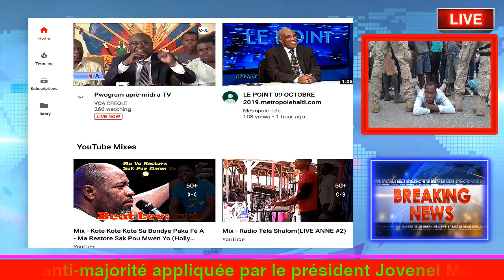Tout Verite Sou Tab Reginald Boulos Met Dlo Nan Zye Tout Ayisyen Ak Diskou sa, Li pral Delivre Ayiti